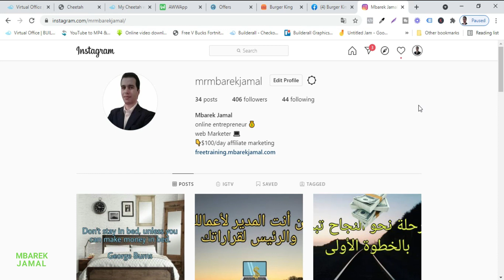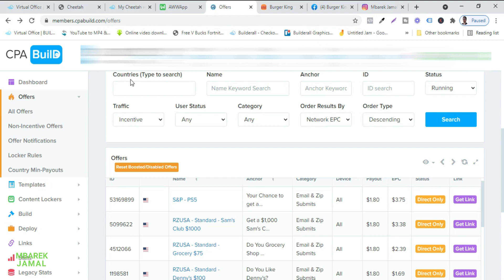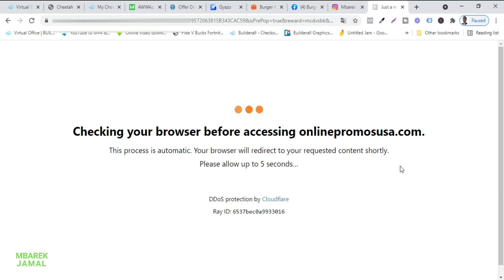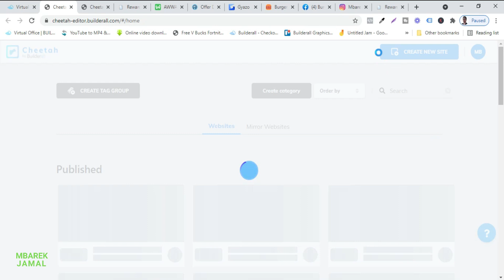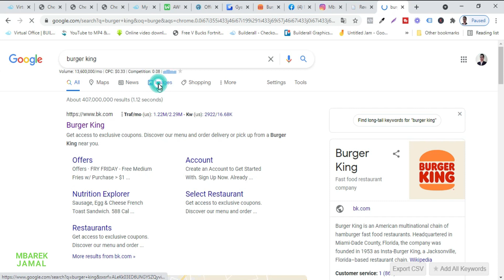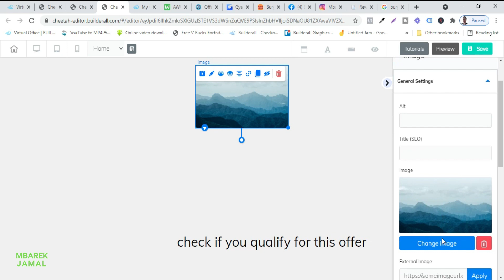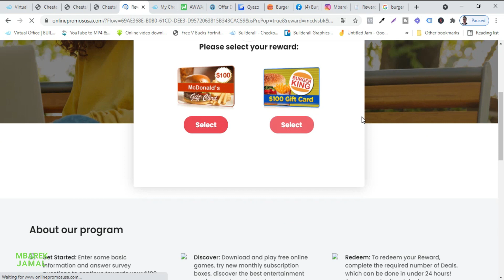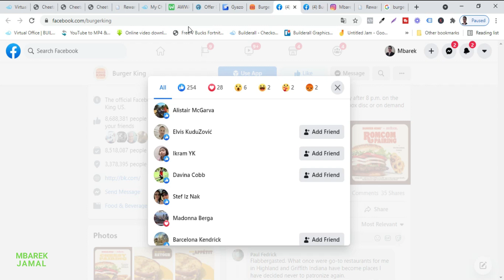طريقة انشاء صفحة الهبوط | Cpabuild شرح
Cpabuild شرح
☆افتح حساب في بويلدرال واحصل على دورة مجانا:
انقر هنا

تواصل معي واتس اب : 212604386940
لا تنسوا الإشتراك فى القناة و تفعيل زر الجرس حتى يصلكم كل الطرق الجديدة والحصرية  يومياً
🔹🔹  اختر المحور الذي تريد دراسته  🔹🔹

الربح من الإنترنت  اصبح اليوم اكثر تداولا من اي وقت مضى ، كل واحد يستعمل طريقته الخاصة لتحقيق الارباح من الانترنت للمبتدئين ، و الربح من الانترنت يمكن ان يكون مصدر دخل رسمي و من افضل الطرق لربح المال من الانترنت هو التسويق بالعمولة .إن مواقع الربح من الانترنت عن طريق الافلييت ماركتينغ مهمة جدا للمبتدئين لربح المال من الإنترنت عن طريق العديد من الطرق الفعالة للربح . ركز فقط على التدريب للوصول الى ربح المال من  على الأنترنت لعام 2020، عموما  يعتبر العمل على الانترنت من افضل الوسائل لكسب المال ، .توجد طرق عديدة للعمل والربح من الانترنت بدون راس مال واول شيئ مهم هو امتلاك عقلية المقاول والتخلص من الافكار السلبية حتى تصل الى النجاح .كل ما تحتاج اليه هو حاسوب وانترنت كما يمكنك العمل من اي مكان في العالم. العديد من الاشخاص بدؤوا فعلا في العمل واستطاعو ان يصلوا الى مبالغ لم يكونوا يتخيلونها يوما، هل فكرت يوما في تحقيق 500  دولارفي اسبوع ؟ ليس هناك اي شيئ مستحيل تحتاج فقط الى ارادة قوية للعمل لتحقيق هذا بدون رأس مال و مجانا , تعلم افضل طرق الربح من الانترنت و تحقيق الربح من الانترنت للمبتدئين امر ليس صعب ولا سهل يحتاج فقط الى المثابرة والاستمرارية و هناك العديد من طرق الربح من الانترنت مجانا تستطيع الربح من التسويق بالعمولة او مواقع مشاهدة الفيديوهات , قد لا يجلب لك مشاهدة الفيديوهات الكثير من المال لكن التسويق بالعمولة مجال قوي يستطيع ان يوصلك الى تغيير جذري في حياتك والوصول الى الربح عبر الانترنت .

المدونات ايضا من بين الطرق لربح المال من الإنترنت، قناة يوتيوب كذلك مصدر هام للربح من الانترنت وتحقق مبالغ هامة.
اهم شيئ يوصل الى الربح من الإنترنت هو تقديم محتوى غني وهادف للجمهور.
اذا كنت تبحث عن كيفية الربح من الانترنت ولا تعرف من اين تبدا فهذه القناة مخصصة في توجيهك  حتى تتمكن من الوصول الى الربح من الإنترنت

الربح من الانترنت في عام 2020 اصبح البحث عنه بكثرة في جوجل واليوتيوب وهنا ستجد افضل الاستراتيجيات التي تساعدك في الوصول الى  الربح من الانترنت و اوالتي لو طبقتها جيدا تستطيع  الربح من النت .

هناك الكثير من طرق الربح من الأنترنت و العمل من المنزل
فإذا كنت تبحث عن كيفية الربح من الانترنت لعام 2020 و افضل استراتيجيات ربح المال من الانترنت اشترك في القناة لتتعلم  العديد من المواقع و افضل الطرق لربح المال من الانترنت للمبتدئين يدون اى راس مال اطلاقا لانه يوجد العديد من